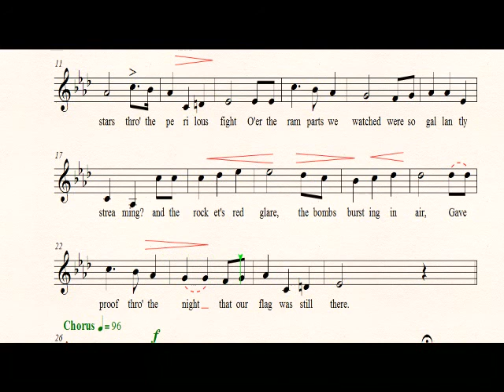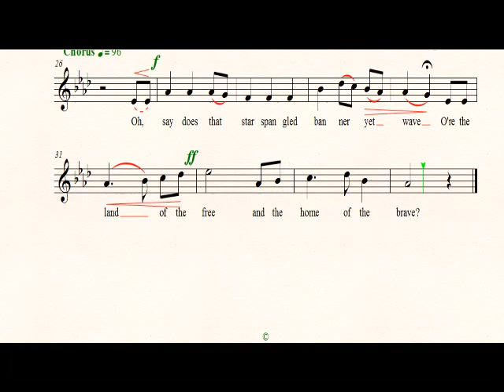The Star-Spangled Banner (sopran)